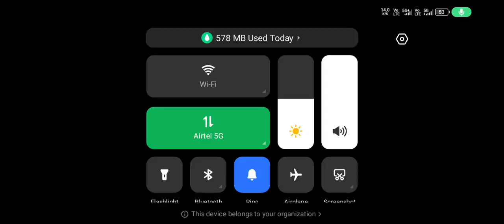My new video BGMI Gem pele Diko Bhai